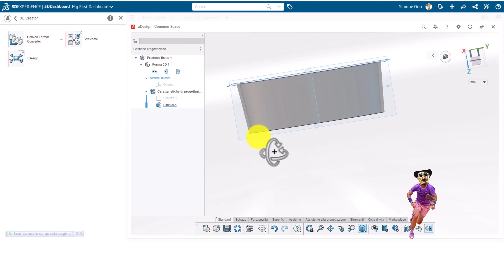💀 Section view - xShape xdesign 3dexperience vista sezione 🔥🔥🌈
helmet bike united states

HOW NOT SECTION SPOKES
COME NON SEZIONARE RAZZE DI PULEGGE, VOLANI E RUOTE DENTATE

razza In meccanica, elemento radiale, che collega il mozzo alla corona, di ruote, pulegge, volani e simili
mozzo Parte centrale di una puleggia o di una ruota che si accoppia con l’albero o con l’asse sul quale la puleggia o la ruota sono montate; è unito alla corona esterna con disco pieno, per piccoli diametri, e con razze per diametri maggiori. Il m. può essere in uno o in 2 pezzi. Per ruote che devono assicurare solamente uno spostamento, il m. è montato folle sull’asse, che è fisso, tramite un cuscinetto a strisciamento o a sfere (fig.). Nelle ruote motrici invece il m. è rigidamente collegato all’albero (si ha in tal caso una calettatura, effettuata mediante forzamento, oppure mediante chiavette, linguette, o profili scanalati) e deve essere di spessore sufficiente a trasmettere il momento torcente.